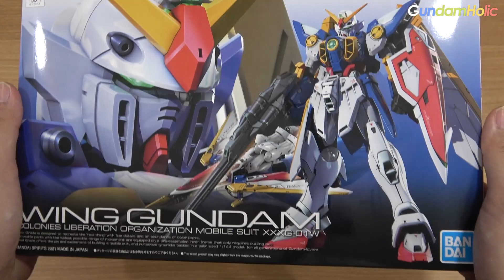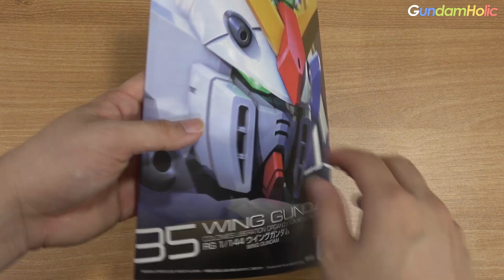[UnBoxing] RG 1/144 윙 건담 내용물 살펴보기!